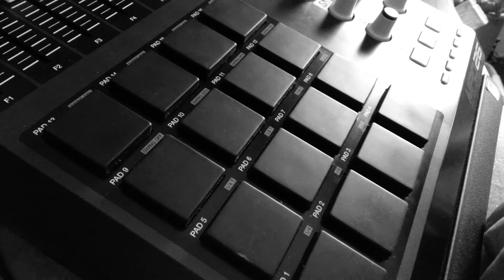Bang Out With illCap Episode #1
It Helps!!!.